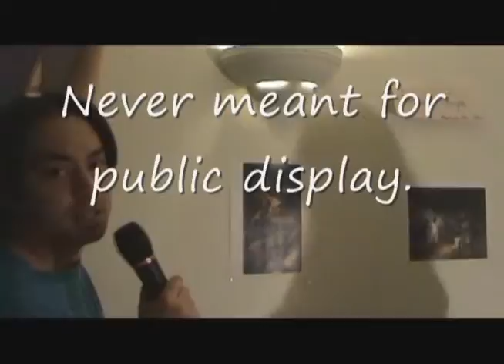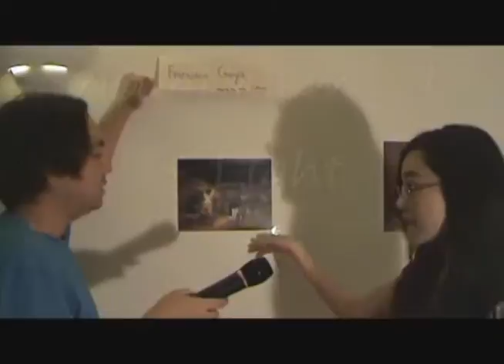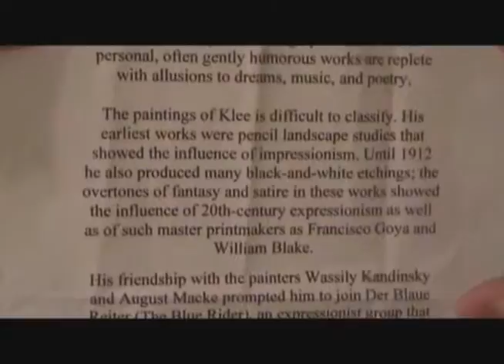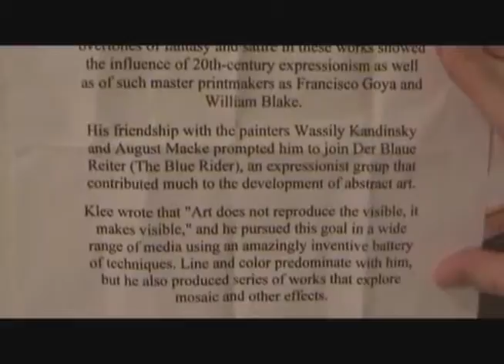Expressionism Full part 2 of 3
Art video project